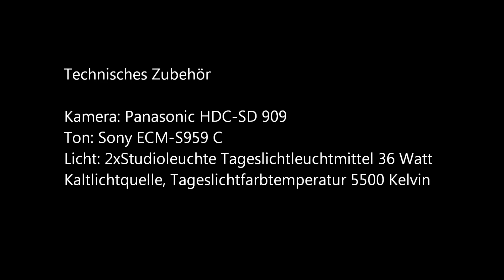Chesty Brustgurt für die GoPro Hero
Technisches Zubehör
Kamera: Panasonic HDC-SD 909
Ton: Sony ECM-S959 C
Licht: 2xStudioleuchte Tageslichtleuchtmittel 36 Watt
Kaltlichtquelle, Tageslichtfarbtemperatur 5500 Kelvin